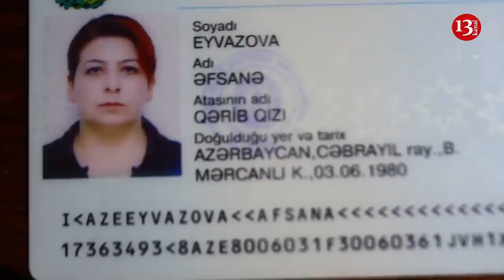"Ora ayaqyalın gedəcəm"-İşğaldan azad olunan Böyükmərcanlı sakini:"ELƏ BİLDİM DÜNYA MƏNİMDİR"